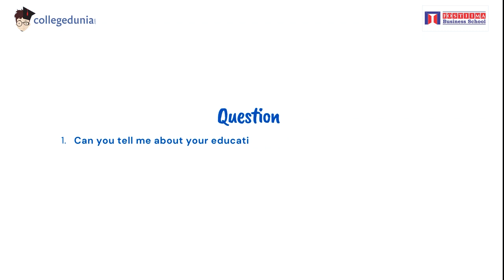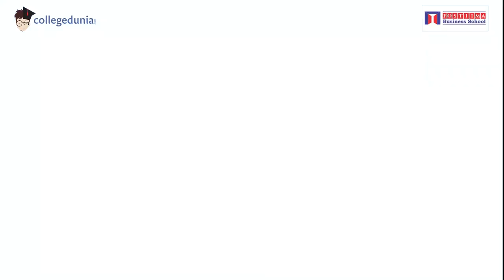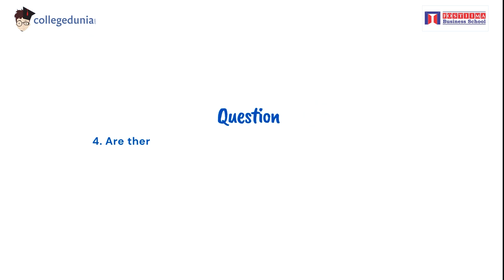Prof. Gautam Kaul | Associate Professor | Fostiima Business School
Next in our series of Thoughtful Leaders, we have, Prof. Gautam Kaul, Associate Professor, Fostiima Business School